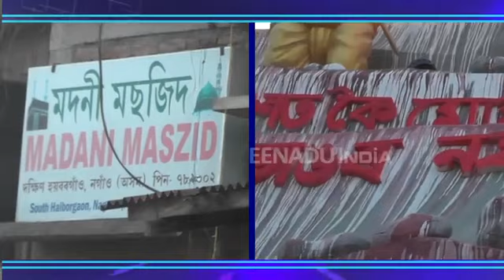Nagaon rrb road Puja Vivekananda pally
Nagaon